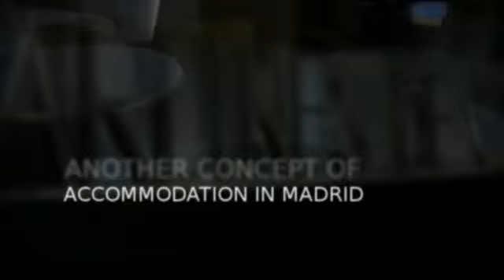Apartments for rent in Madrid. Suites Jardines de Sabatini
Apartments for rent in Madrid, like the Suites Jardines de Sabatini, luxury apartments in Madrid with a great location. A different concept of accommodation in Madrid for young people, groups and families with a superb location.